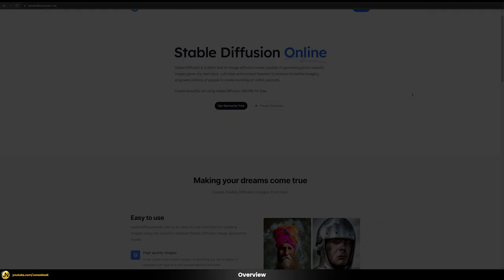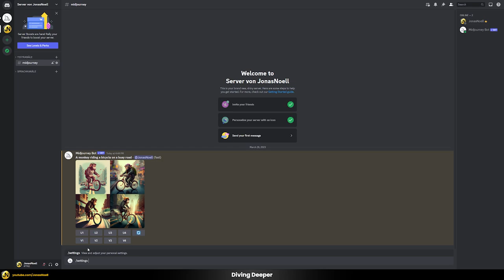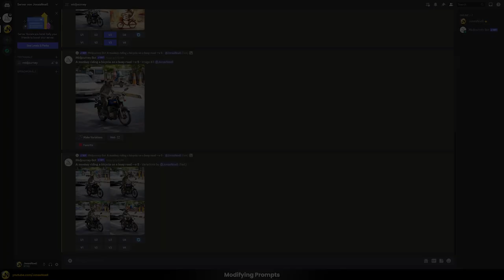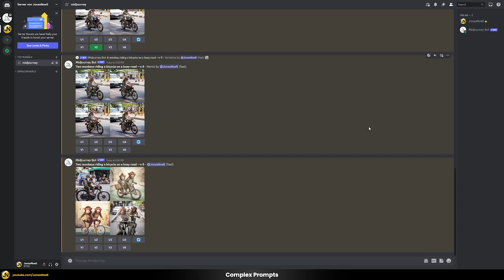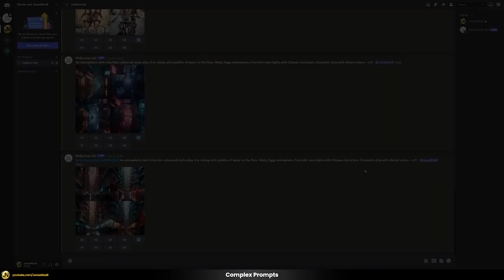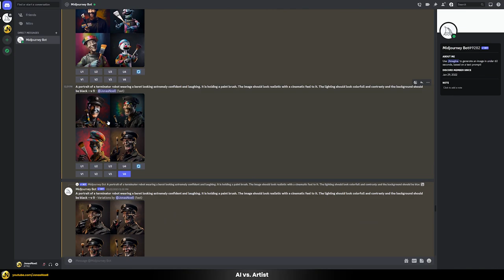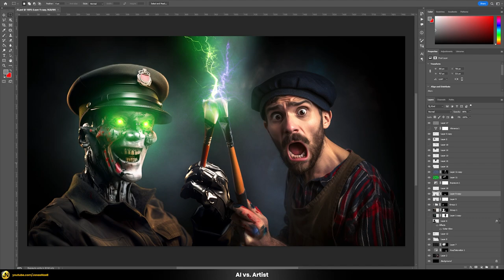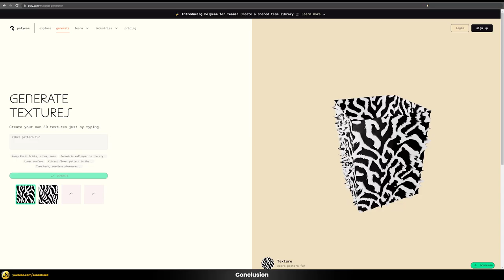AI vs. ARTIST - Will AI take our jobs? | A look into Midjourney 5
In this video I will try out the latest version of Midjourney, an AI image creator. The video is meant as a basic overview of the software without going too deep into the technical details. We will discover areas where Midejourney shines and also take a look at parts where Midjoureny has issues or creates weird results.

I am looking at the features it offers from an artists perspective and try to answer the question if it can, in its current state, replace an artist. We will also talk about the dark side of Machine Learning and see how the technology may affect the livelyhood of artists in the future.

CHAPTERS
00:00 - Intro
00:15 - Overview
00:58 - Basic Workflow
03:11 - Diving Deeper
06:28 - Modifying Prompts
09:56 - Complex Prompts
14:22 - AI vs. Artist
19:09 - The Ugly
21:13 - Conclusion